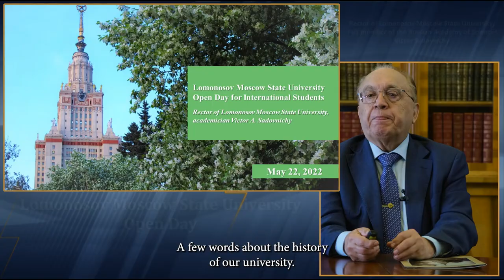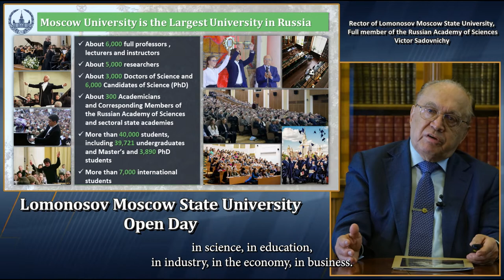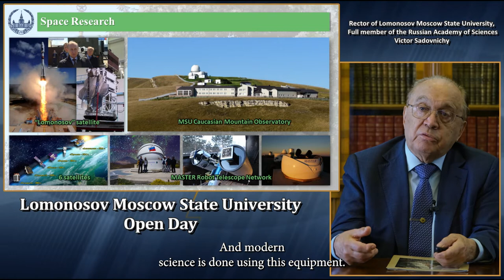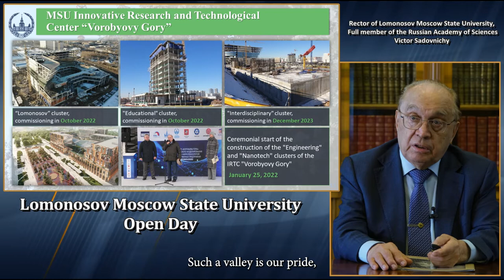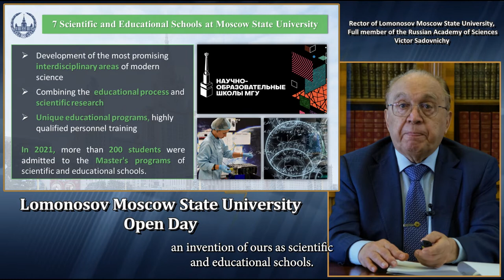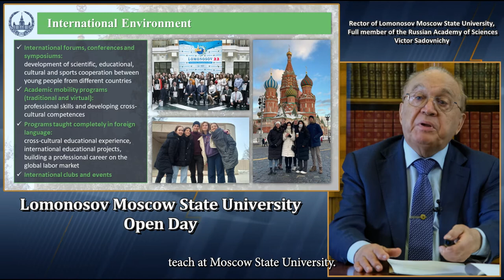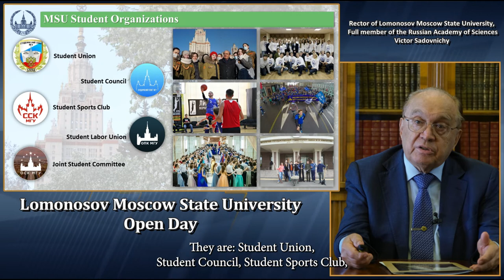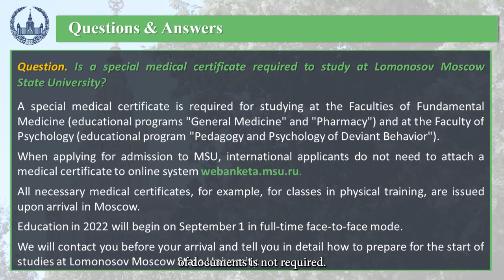Welcoming lecture by the Rector of Moscow State University, Academician Victor Sadovnichiy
Welcoming lecture by the Rector of Moscow State University, Academician Victor Antonovich Sadovnichiy
2022, may